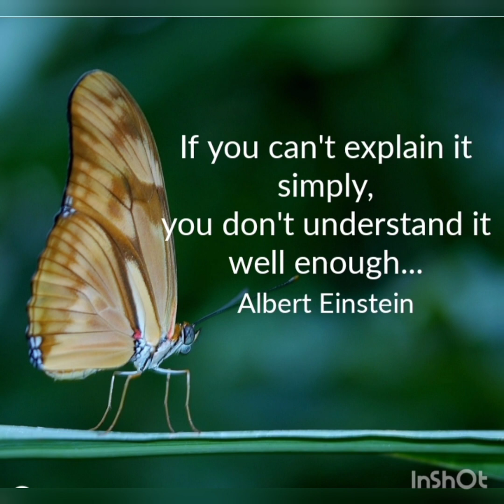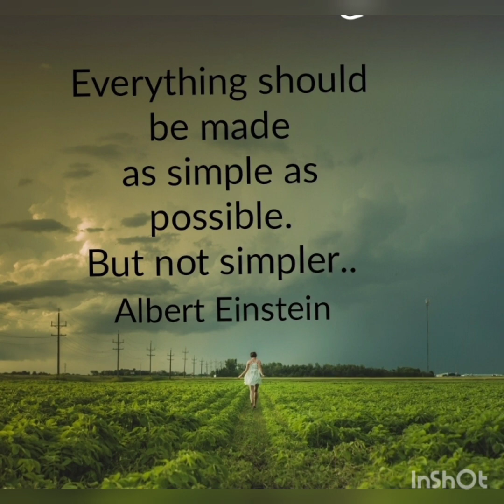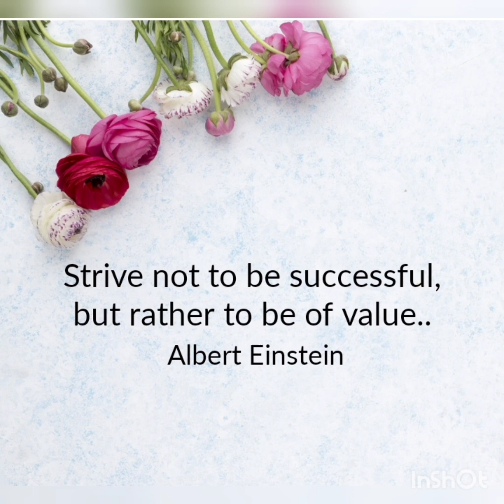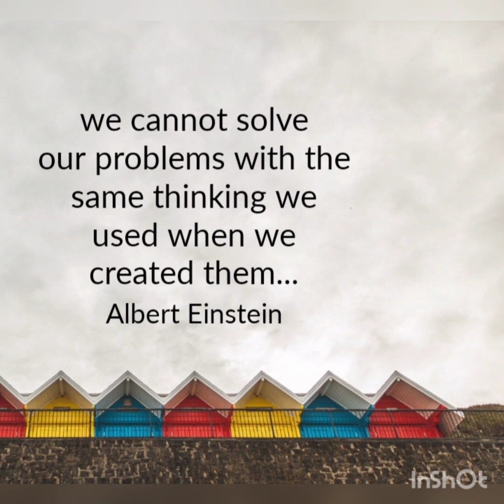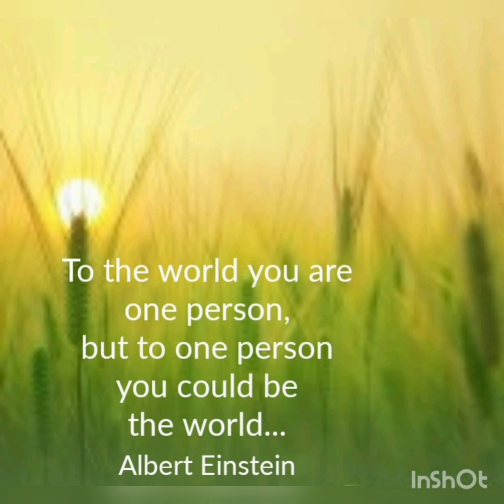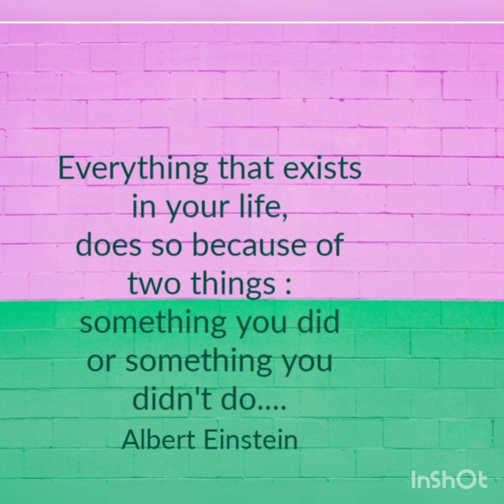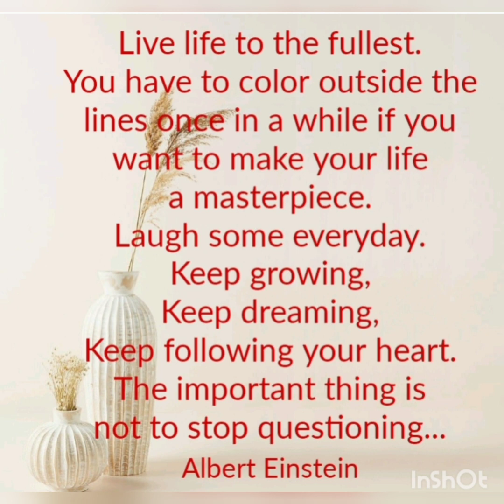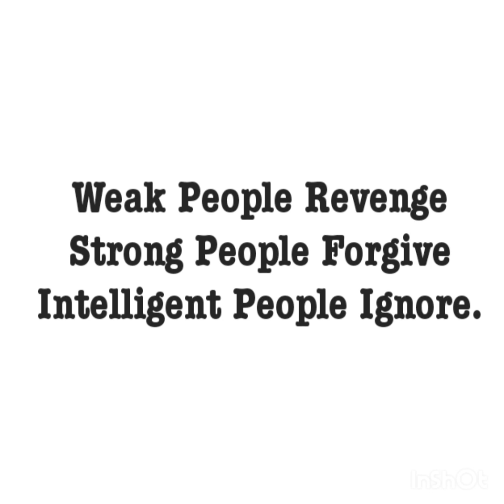Top 30 Simple Quotes of Albert Einstein|| Motivating quotes of Einstein || Neetu's World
Top 30 Simple Quotes of Albert Einstein

Top motivating and inspiring quotes of Einstein